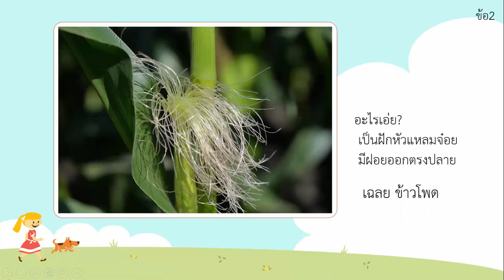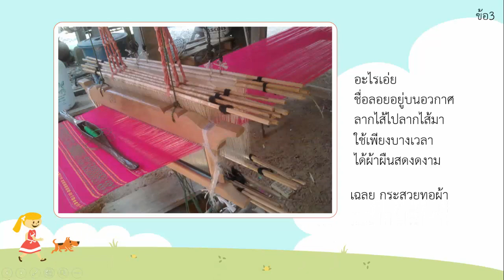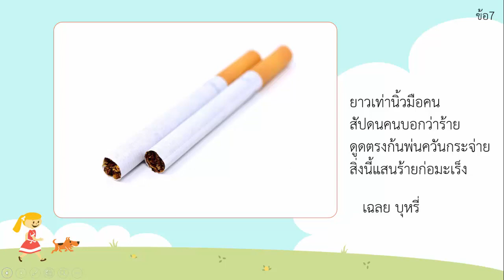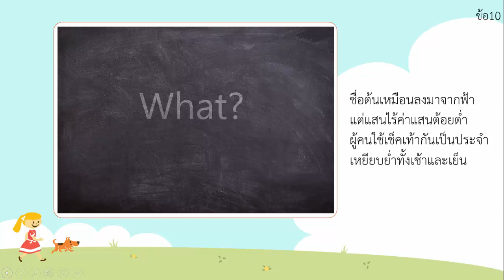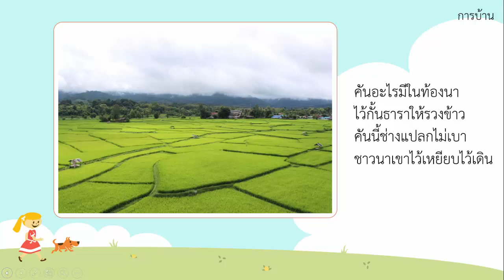คำถาม อะไรเอ่ย EP3 10 ข้อ ได้สาระประโยชน์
น้องๆได้กี่คะแนนกันบ้างครับ อย่าลืมเม้นบอกด้วยนะ